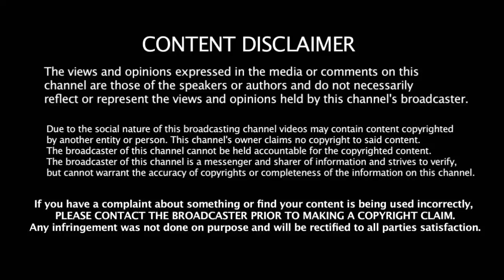வலுவான Opening வீரர்களுடன் களமிறங்கும் New Zealand | New Zealand 2019 Worldcup Squad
வலுவான Opening வீரர்களுடன் களமிறங்கும் New Zealand | New Zealand Worldcup Squad